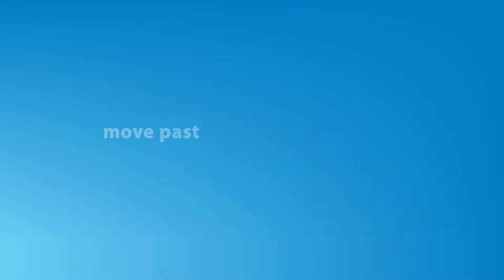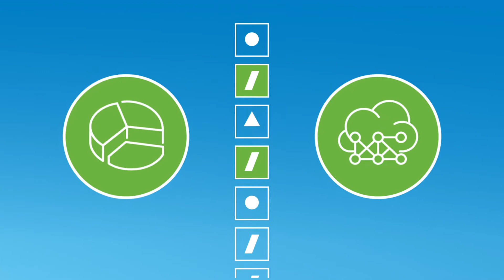TCS Optumera™- Merchandising Optimization Suite, developed by TCS and powered by Microsoft Azure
A revolutionary step forward in retail strategy and decision-making, TCS Optumera is a merchandise optimization suite that harnesses the power of AI , data analytics and predictive algorithms to help retailers understand, attract and engage with today’s informed and connected consumers.

Optumera’s always on optimization uses artificial intelligence to help retailers identify and respond to evolving customer and market trends realtime —all in a single platform.